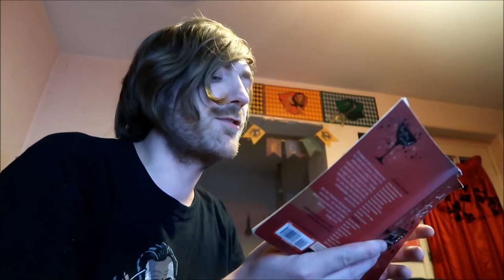Agatha Christie - Sparkling Cyanide [REVIEW/DISCUSSION]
Here goes!

BOOKS MENTIONED:
Agatha Christie - Sparkling Cyanide